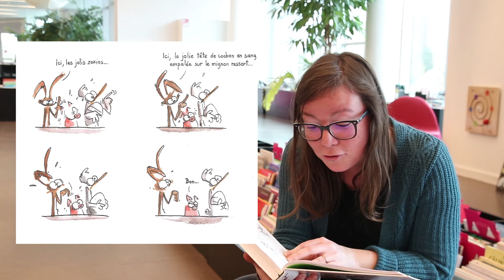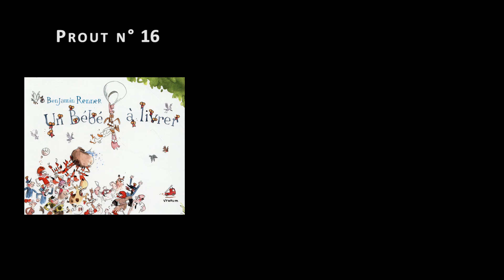PROUT - Un bébé à livrer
Audrey vous présente une bande-dessinée humoristique de Benjamin Renner, intitulée "Un bébé à livrer".